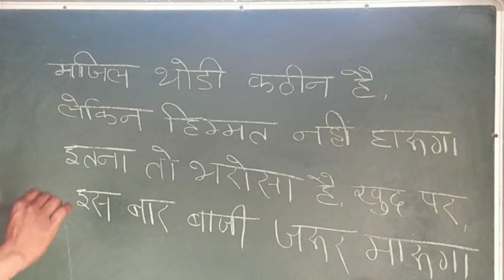🔥🔥 Motivationa | ssccgl upsc uppolice ntpc grupd for all exam by rb sir